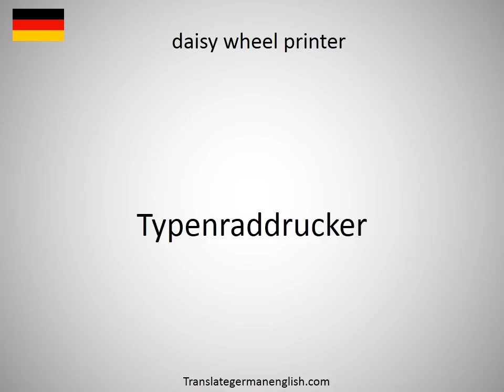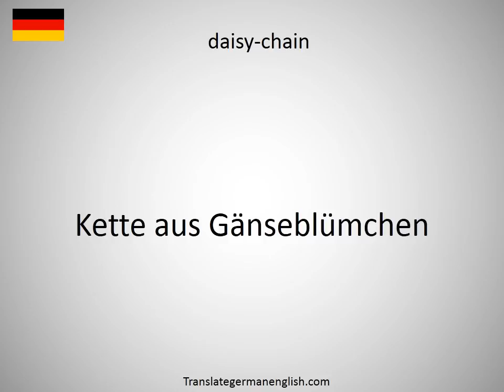How to say daisy printer in German?